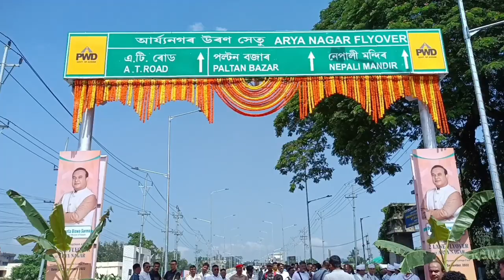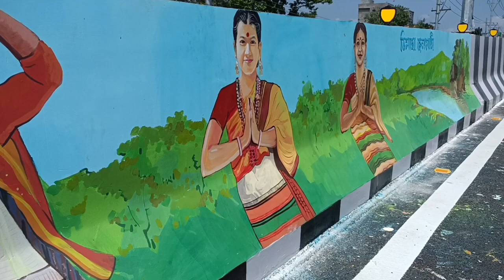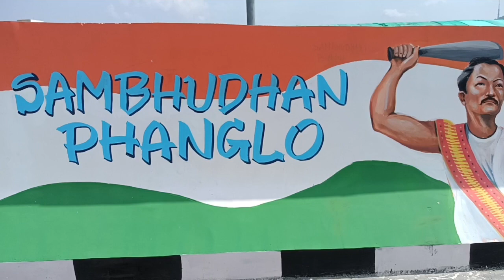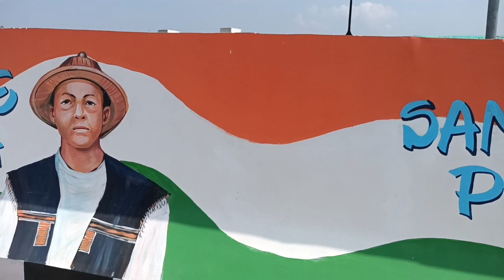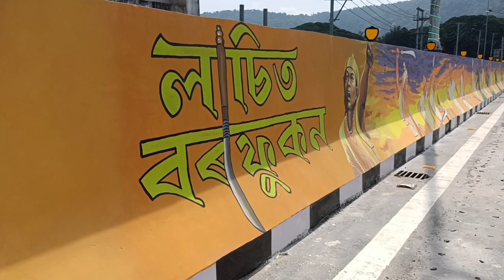Assam CM Dr. Sarma Inuagurates New Flyover| Arya Nagar| Guwahati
Today's on September 30,2022 Assam Chief Minister Dr Himanta Biswa Sarma has inuagurates new flyover at Arya nagar Guwahati at 11am. The bridge walls are being displayed the art and painting on it watch till the end for every details